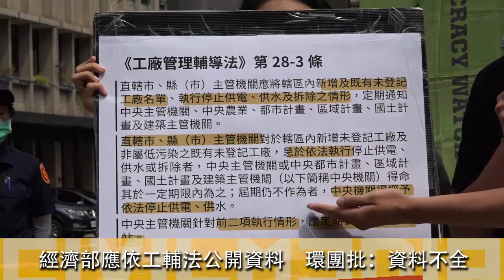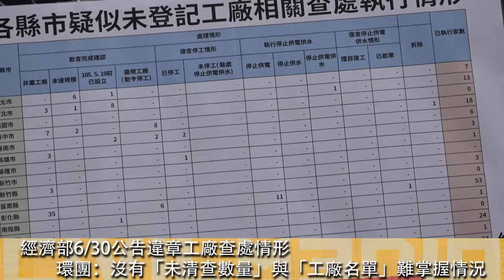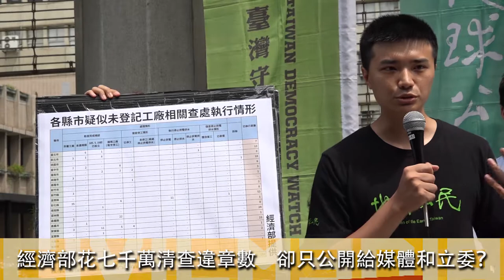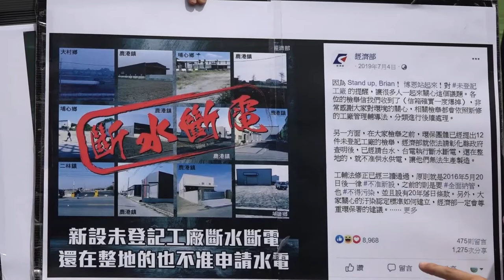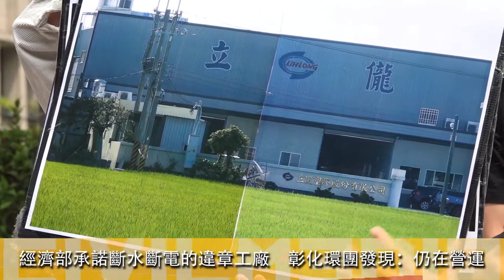2020.07.08違章2萬件經濟部只處理157件？環團批成效不彰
「數字少到匪夷所思」，蔡佳昇比對「有製造業稅籍卻未登記工廠者」，統計至去年為止「疑似新增建違章工廠」就有近兩萬家，經濟部卻只掌握466家，目前進入處理程序也僅有157件，其中1件斷水斷電、1件拆除，環團質疑經濟部執行速度緩不濟急。

經濟部曾在臉書承諾會將12家違章工廠斷水斷電，其中位於彰化鹿銘段的違章工廠，彰化環團實地勘查發現，不但沒有斷水斷電，甚至今年5月已經開始掛牌營運，吳慧君痛批經濟部「公然說謊」。